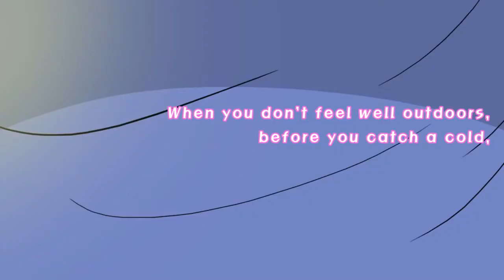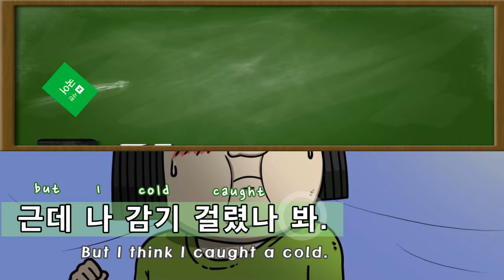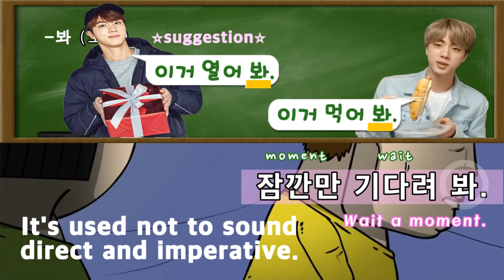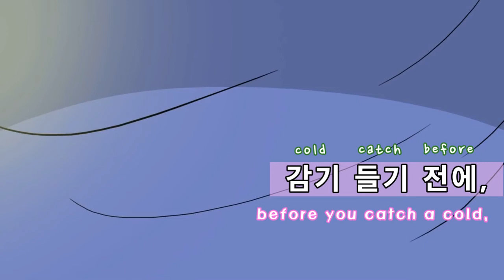Learn Korean with Cartoon Learn Korean with Kdrama Basic Korean Phrases Korean Conversations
Learn and repeat the real life Korean conversations through the 20 second-long video of Korean cartoon.😄 You will learn the Korean grammar structure, Korean word order, Korean phrases, Korean idioms all at once. Let's get it!